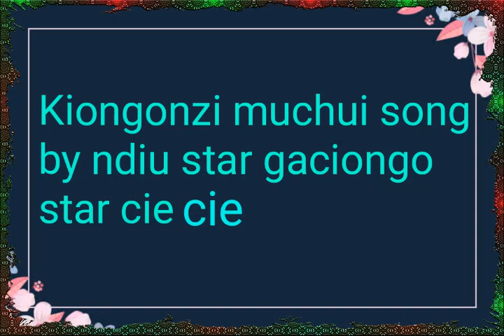Kiongonzi ncia song by ndiu star